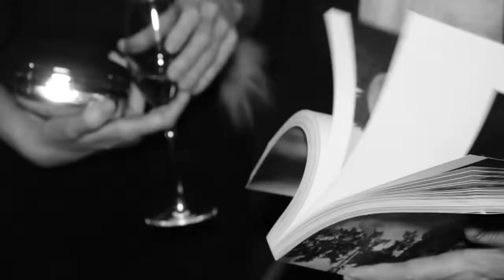ZOO Magazine: Launch of the 10th Anniversary Berlin Issue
Within the enchanting surroundings of Berlin's Museum für Naturkunde, ZOO Magazine, in collaboration with Jaguar, celebrated the release of its landmark 10th Anniversary winter edition in the company of some very special guests from the world of Fashion, Film and the Arts and, more poignantly, iconic figures from the city of Berlin.

The high profile guests marked the dinner as one of the hottest social events of the year.

Camera and Edit: Nicola Powell